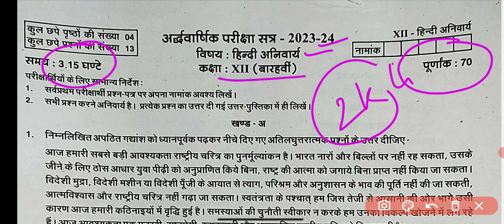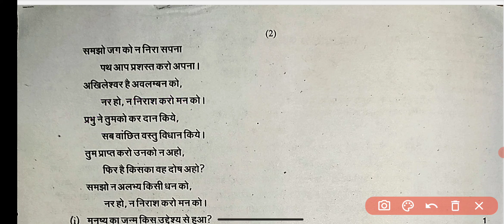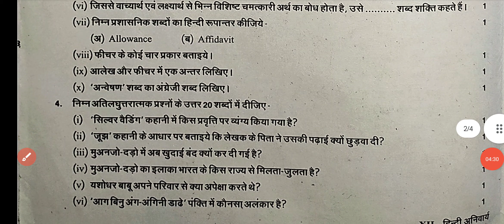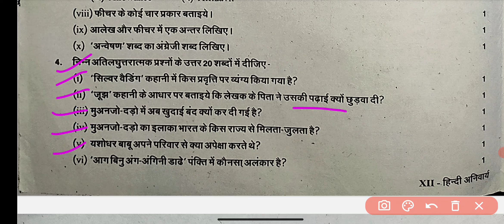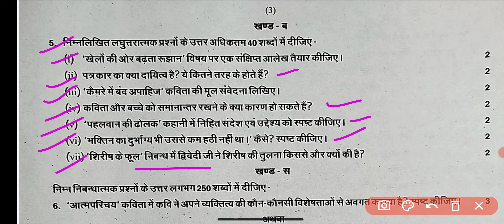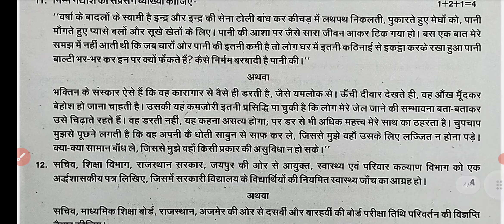RBSE Class 12th Hindi Half Yearly Paper 2024-25 | Rajasthan Board Half Yearly Exam 12th Class Paper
rbsehalfyearlyexam2024-25
Hindi paper class 12 model paper exam
Hindi mein paper class 12
class 12th Hindi half yearly paper 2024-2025 /12वी ka Hindi ka ardhvaarshik paper 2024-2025

12th ardhvarshik paper
12th Hindi half yearly paper 2024
class 12th Hindi half yearly question paper
kaksha 12vi Hindi ardhvarshik paper 2024